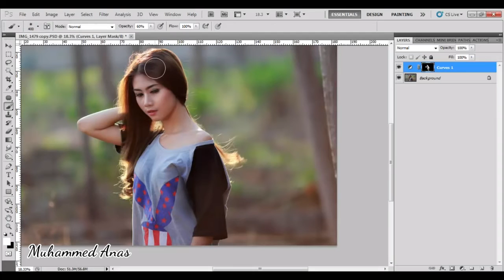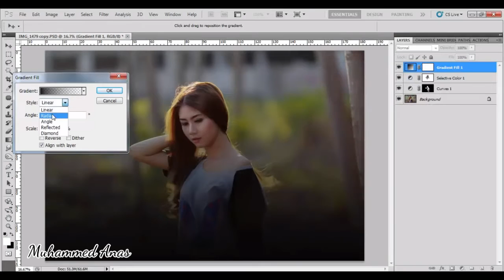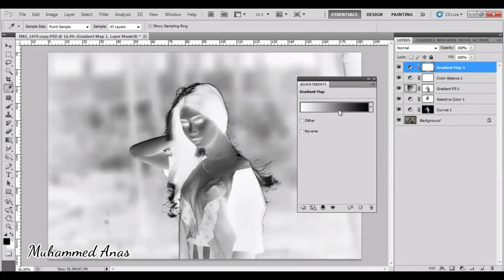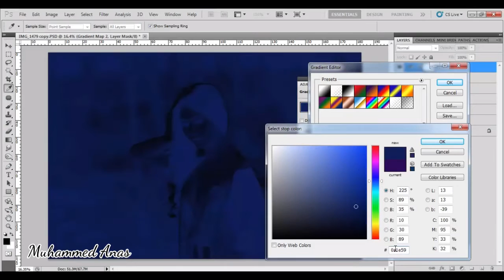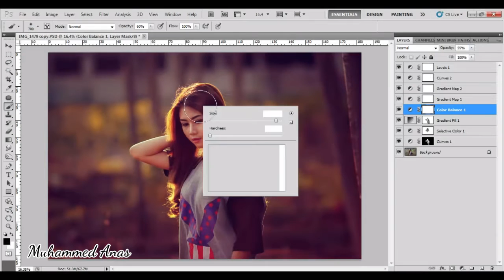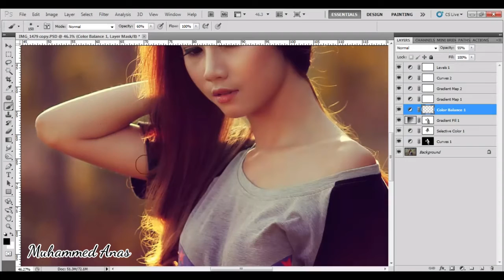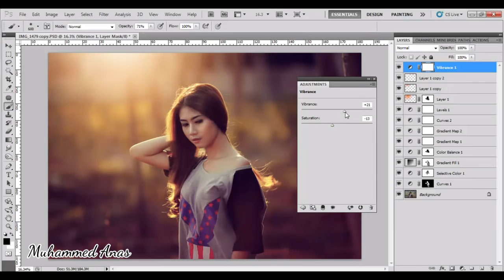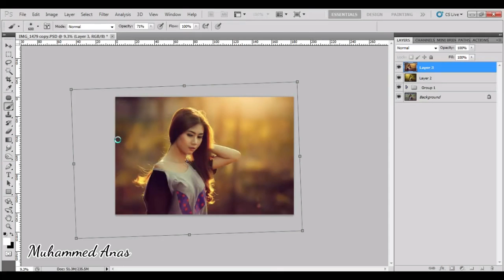Photoshop Tutorial How I Edit Backlight Photograph